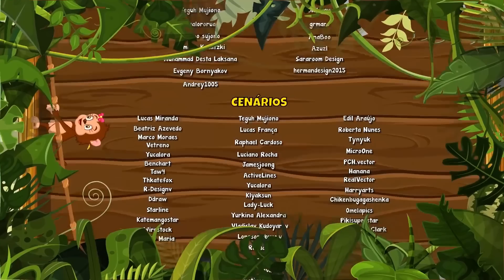Fim de Semana Agitado Vol. 5 - Giramille 29 min | Desenho Animado Musical